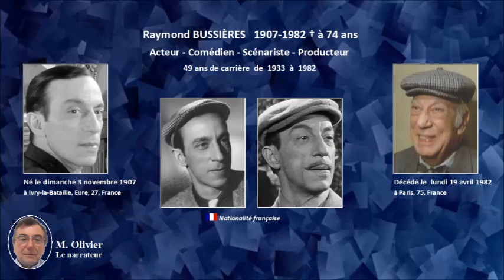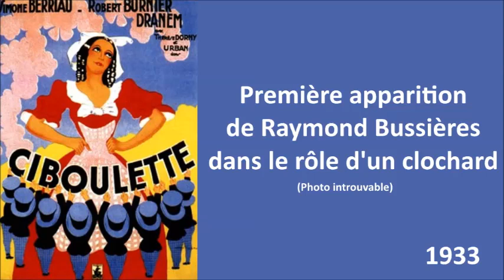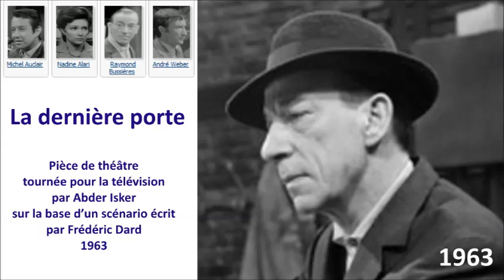Raymond Bussières, acteur français (1907-1982)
L'acteur le plus "parigot" du cinéma français.